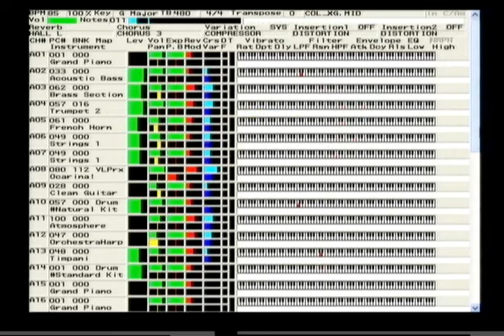刑事コロンボのテーマをYAMAHA MU2000で (Theme of "Columbo" , play by YAMAHA MU2000)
よくNHKで放送されてた海外ドラマ「刑事コロンボ」のオープニングテーマの耳コピー。本当はFMT-403(SC-55互換音源)用だったのをMU2000に移植。

TONE GENERATOR : YAMAHA MU2000 + PLG150-VL
SEQUENCER : -奏- V1.1L20(FM-TOWNS) , XGWorks V4.0.7J(Windows)